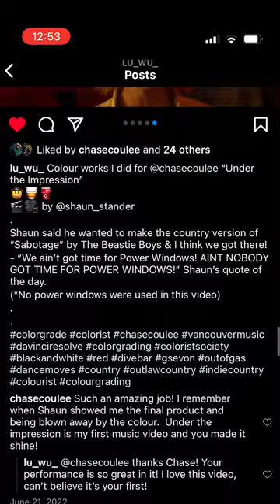Director's Commentary REEL on Colour Timing with Louis Hearn on Chase Coulee's UNDER THE IMPRESSION.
Director's Commentary REEL on Colour Timing with Louis Hearn on Chase Coulee's UNDER THE IMPRESSION music video.